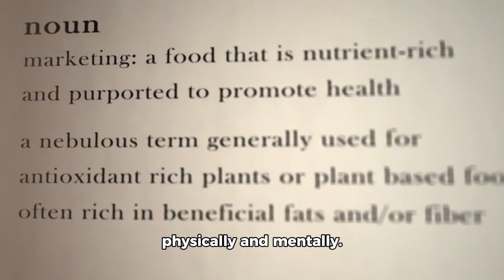motivate and triumph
Mental health and nutrition is key to a peaceful and healthy environment in your life.